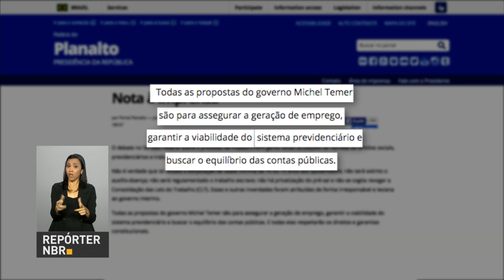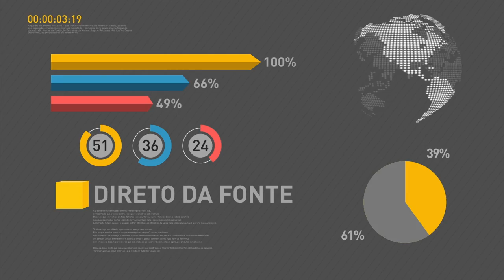Projeto de Lei Orçamentária para 2017 deve ser enviado ao Congresso ainda esta semana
REPÓRTER NBR 10H - 30.08.16: Projeto de Lei Orçamentária para 2017 deve ser enviado ao Congresso Nacional até esta quarta-feira. Câmara dos Deputados aprova medida provisória da Reforma Administrativa. Palácio do Planalto divulga nota na qual garante que o presidente em exercício. Michel Temer, não irá reduzir direitos sociais, trabalhistas e previdenciários. E mais: Taxa de desocupação fica em 11,6% no trimestre encerrado em julho de 2016, segundo a PNAD Contínua divulgada pelo IBGE; Ministro do Esporte destaca o esquema de segurança para a Paralimpíada.